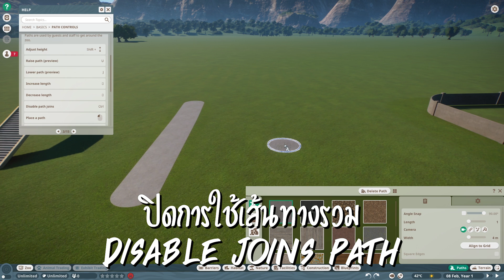แนะนำการสร้างทางเดิน Path tutorial - Planet Zoo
ช่องทางอื่นๆในการเรียกตัว
บัญชีหยอดกระปุกสำหรับคนใจดี
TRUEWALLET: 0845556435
ทิ้งcommentติชมกันไว้ได้ที่ด้านล่างนะคะ
ขอบคุณทุกการรับชมค่ะ ผิดพลาดตรงไหนช่วยกันติได้นะงับ